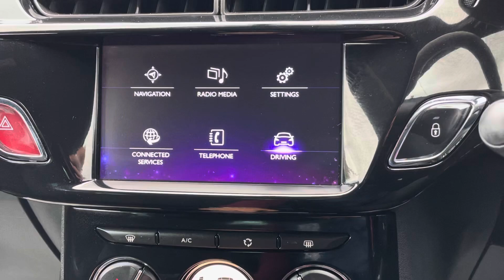YF67 WFK - DS Automotive DS3